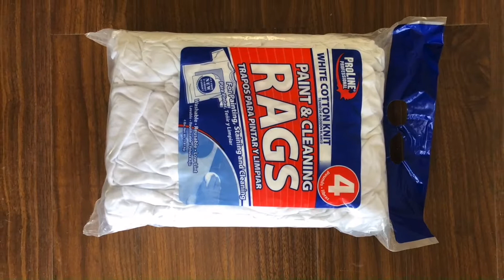Rag recycling machine in bangladesh Wiper Compress Baling Machine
1.Fully automatic waste cardboard box/OCC/ONP baling press machine,
2.Vertical carton box baling machine, plastic pet bottles compress machine.
3.Metal scrap baling press machine, steel wire compress baler machine.
4.Aluminum chips/shavings briquetting press machine, copper turnings/swarfs briquetting press machine.
5.Wood shavings bagging press baler machine, silage bagging baling machine.
6.Wiping rags bagging press baler machine, waste clothes/second hand clothing/old clothes baling machine.
7.Plastic lumps/pipes shredder machine, plastic scrap blue shredder machine.
8.Metal scrap shredder machine, double shaft shredder machine, wood pallet shredder machine.
9.Plastic lumps granulator machine, plastic barrels crusher machine.
10.Hydraulic shear machine for heavy metal scrap, copper cable wire shear machine.